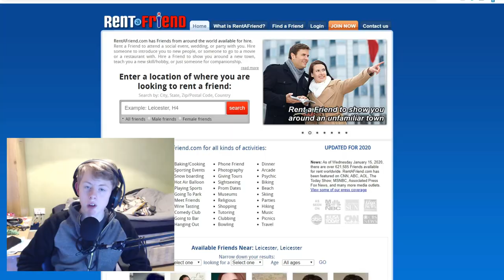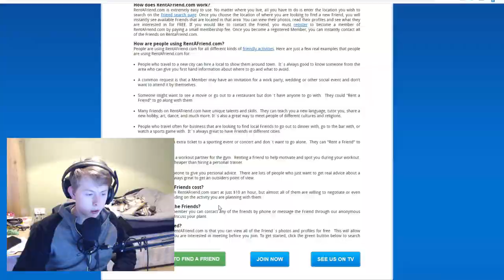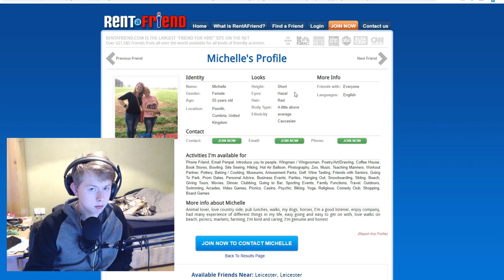Would YOU want to Rent-A-Friend?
Part 2 is coming soon. This video has been made as a 'tester' for the new era to see how it goes! Enjoy!